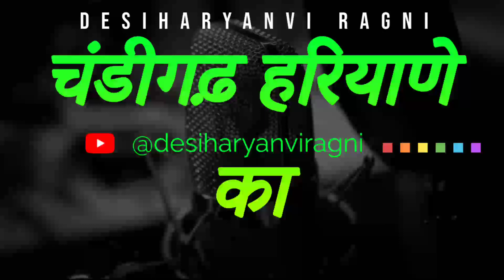Chandigarh Haryane Ka-चंडीगढ़ हरयाणे का चुटुकले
राम - राम साथियो
Desi Haryanvi Ragni-देसी हरयाणवी रागणी  YouTube Channel पर आप सभी का हार्दिक स्वागत है |

इस चैनल पर हम आपके मनोरंजन और ज्ञानवर्धन के लिए नई - नई रागणी वीडियो लेकर हाजिर होते रहेंगे  | अतः इस चैनल को ज्यादा से ज्यादा लाइक, शेयर, कॉमेंट्स और सब्सक्राइब करके हमे हमारी टीम को अपना प्यार और आशीर्वाद प्रदान करें |
धन्यवाद
Category : Latest Haryanvi Ragni
Title : Chandigarh Haryane Ka-चंडीगढ़ हरयाणे का चुटुकले
Singer :  Sunil Dujaniya & Others
Lyrics : Done
Music : Live
Camera & Editing :Sony 23 MP, f/2.0, 24mm (wide), 1/2.3", PDAF
Label : Desi Haryanvi Ragni
Copyrights  : No